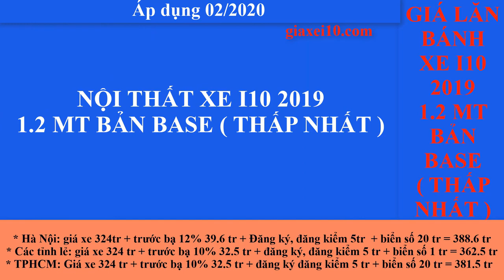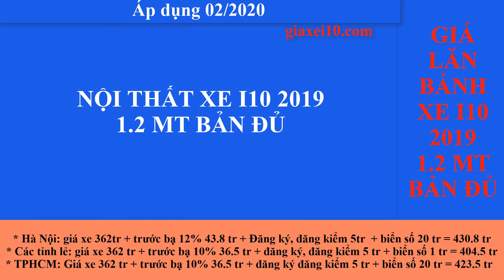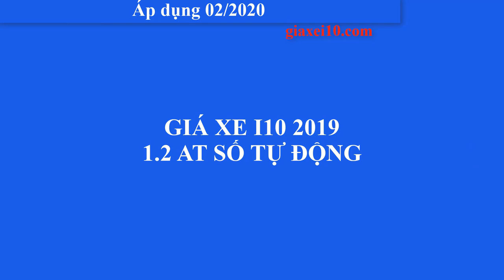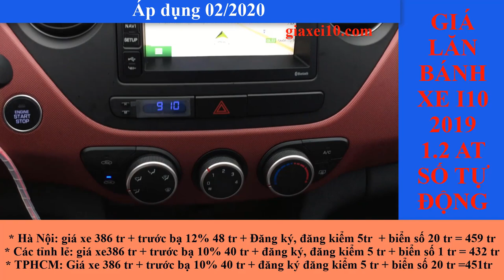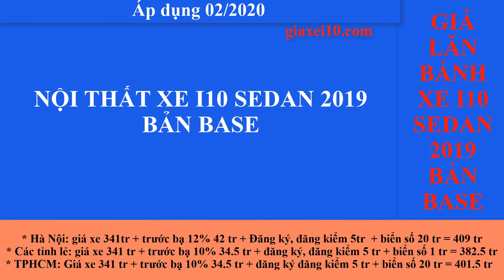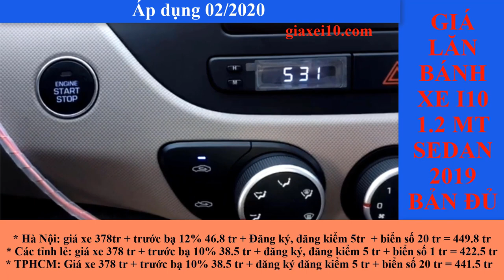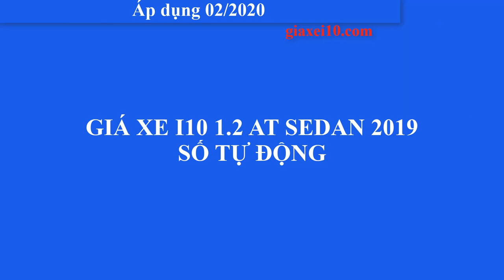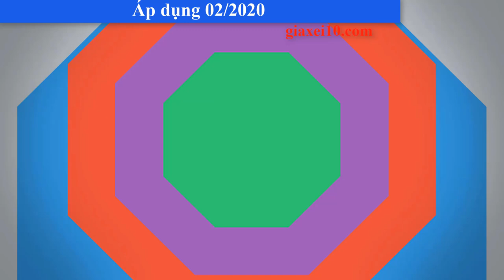Giá lăn bánh xe hyundai i10 2020 áp dụng tháng 02/2020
Giá lăn bánh xe i10 2020 áp dụng tháng 02/2020